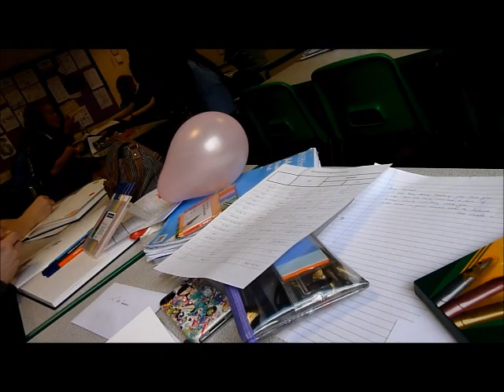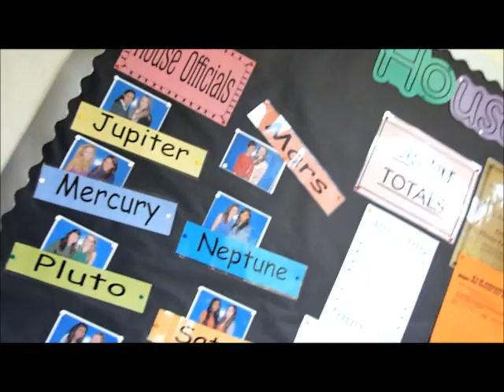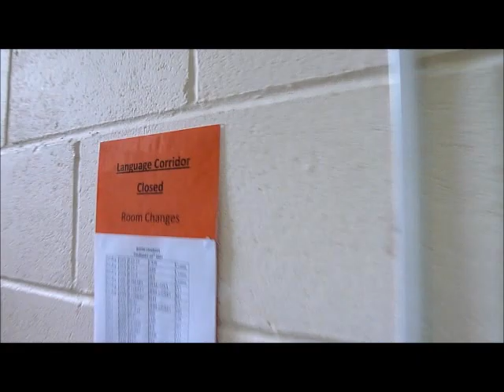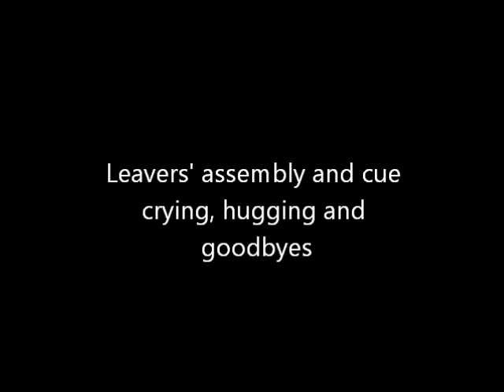Last ever day of high school